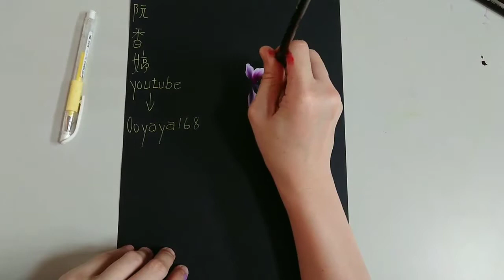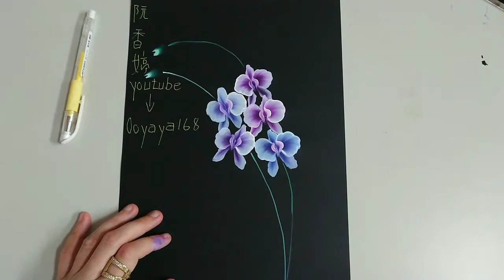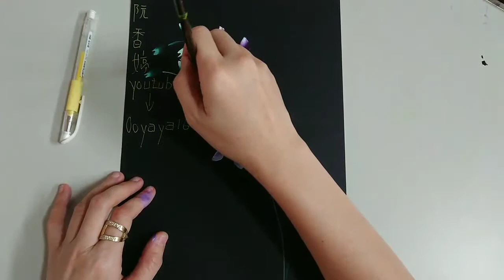hoa lan 蘭花之美